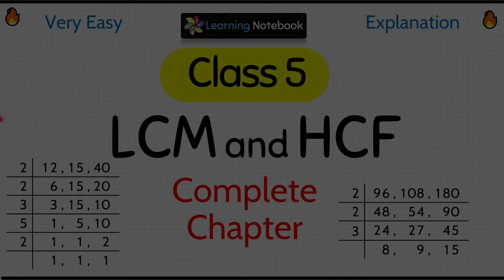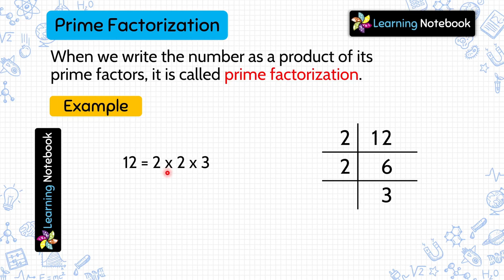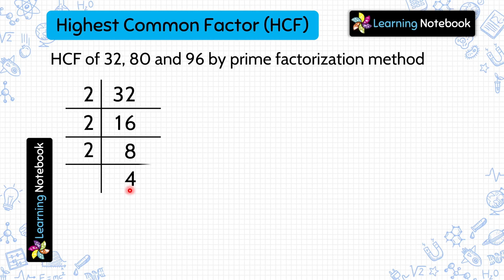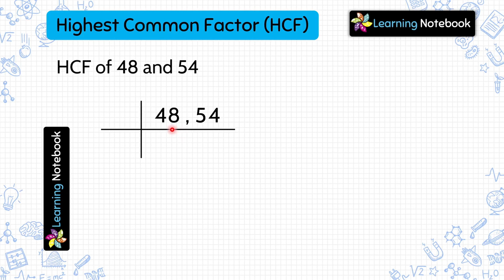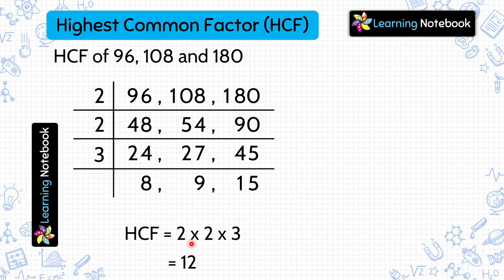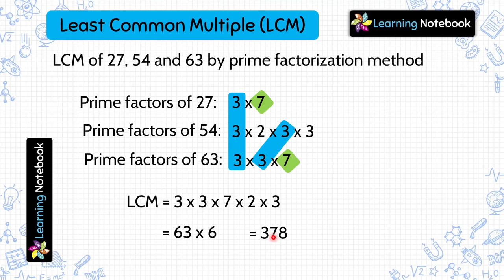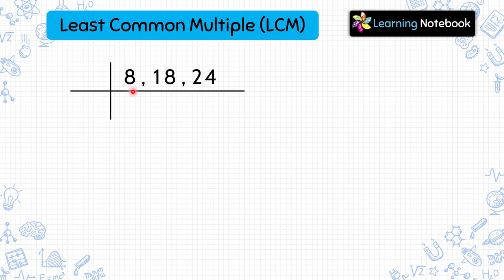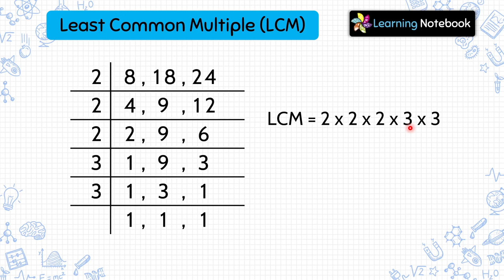Class 5 LCM and HCF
LCM and HCF is an important topic for class 5 maths. LCM and HCF is must to understand in grade 5. Learn how to find the LCM and HCF by prime factorization and short division method.

This video is for all those who want to learn "Class 5 LCM and HCF", "Grade 5 LCM and HCF", "LCM and HCF for class 5".